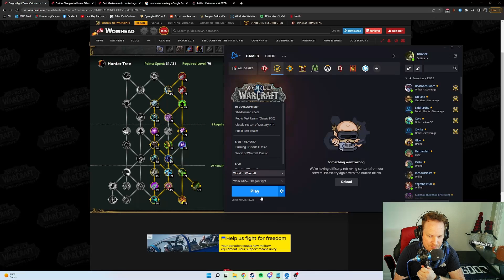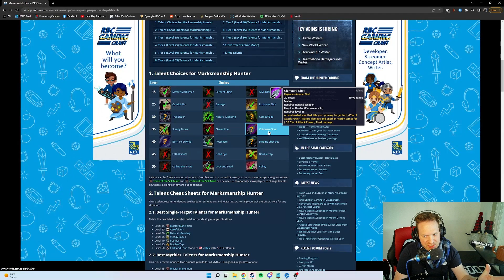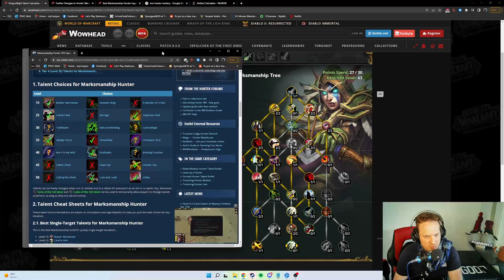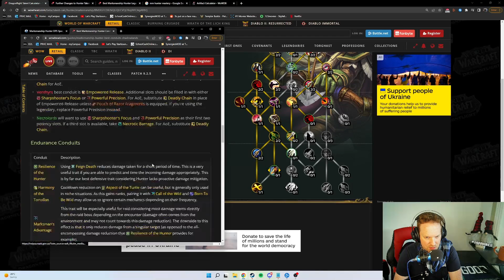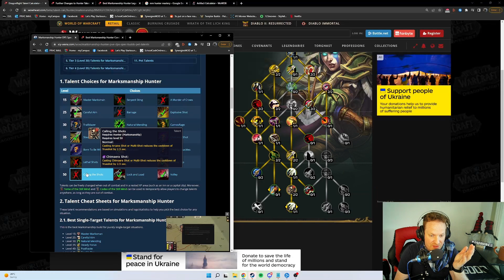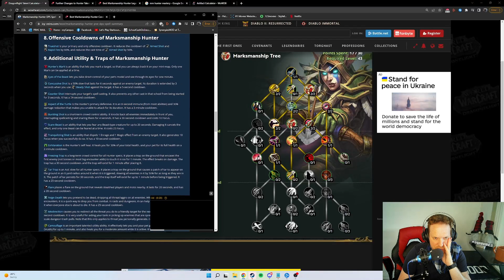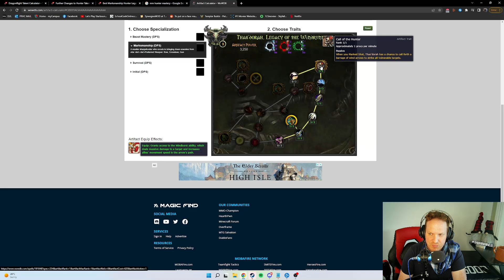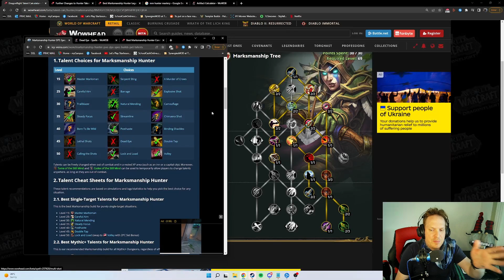Markman Hunter DF Talent Tree DEEP DIVE!!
The Marksman Hunter tree has some solid abilities coming back from Shadowlands and past expansions like Legion. Some of the core identity of the Spec tree is there, but it's still lacking sufficient synergies. What do you think about this MM Hunter tree?
TIMESTAMPS:
0:00- Intro
0:45 - Give Blizz Feedback!
1:55 - Class Tree For MM
5:30 - Why Death Chakram Could Be Good For MM
7:10 - Chimera Shot is Buffed in DF
9:25 - MM Spec Tree Structure
10:10 - Left Side of the Spec Tree
12:45 - "Sharpshooter" is really bad
13:05 - "Double Tap" is being Moved
15:55 - New AOE Buffs/Options for MM
16:30 - Middle of the Tree
17:15 - Trueshot Talents
20:00 - Right Side of the Tree
20:45 - "Bullseye "coming back from Legion
23:35 - Lone Wolf
24:30 - Kill Shot Talents
25:40 - Serpent Sting build?
28:25 - Windrunner Talents & Wailing Arrow
30:30 - MM Spec Tree Summary
32:50 - What Talents You Can Take Together In Dragonflight
24:15 - LET ME KNOW WHAT YOU THINK!!